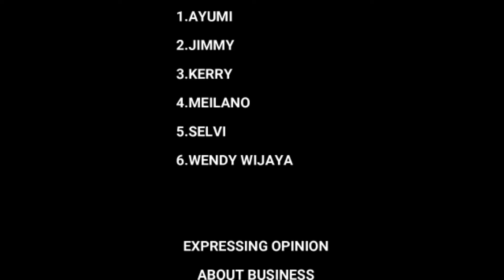Expressing Opinion | Part 1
Expressing Opinion
Presented By XI AK3
1. Ayumi
2. Jimmy
3. Kerry
4. Meilano (Leader)
5. Selvi
6. Wendy wijaya